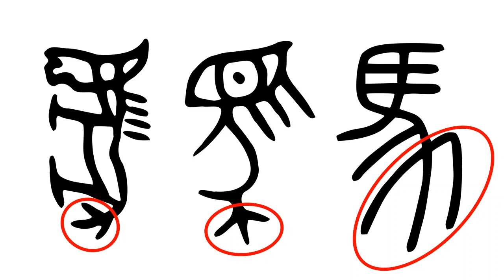ウマ娘の真実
よくある「馬」の漢字の誤解